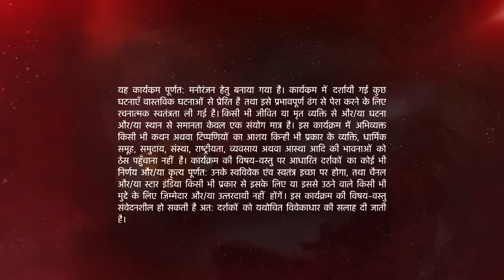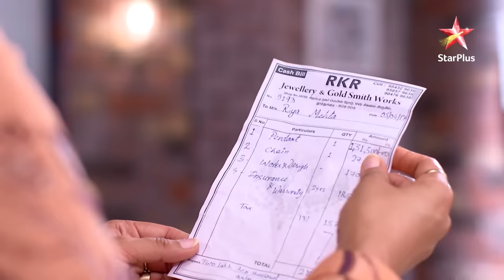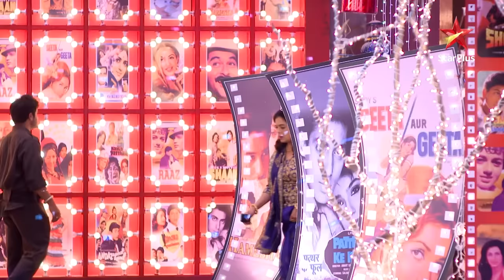Naamkarann | Kya Avni ki nani pehchaan legi usse?